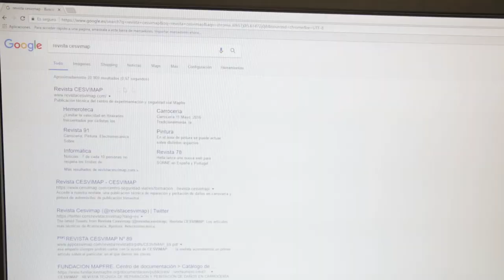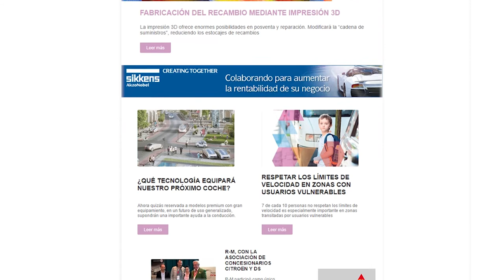Revista CESVIMAP alcanza su número 100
Revista CESVIMAP alcanza su número 100. 25 años de publicación ininterrumpidos, informando sobre reparación y peritación de vehículos, actualizando conocimientos, y estética.
Artículos técnicos, referentes en el sector. Pruebas de taller para testear productos, con profesionales especialistas. Dirigida, desde 1992, a peritos, profesionales del taller, de la posventa, fabricantes de vehículos y componentes… 20.000 ejemplares de tirada controlados por el organismo independiente OJD.

¡GRACIAS POR ACOMPAÑARNOS DURANTE TODO ESTE TIEMPO!